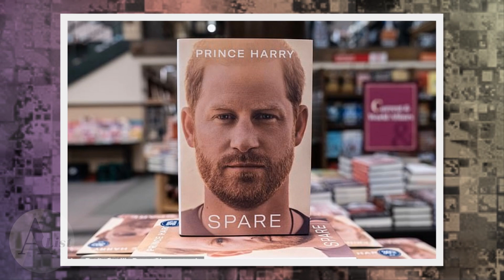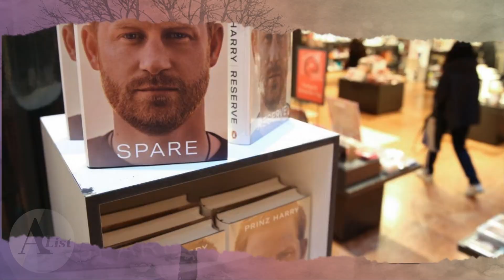Harry Finally Exhausts All His Secrets After Releasing Tell-All Book Against Royals - The A-List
Prince Harry, the Duke of Sussex finally exhausts all his options against royals after releasing tell-all book, 'Spare'.